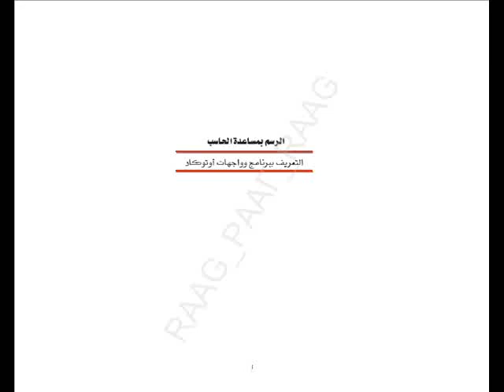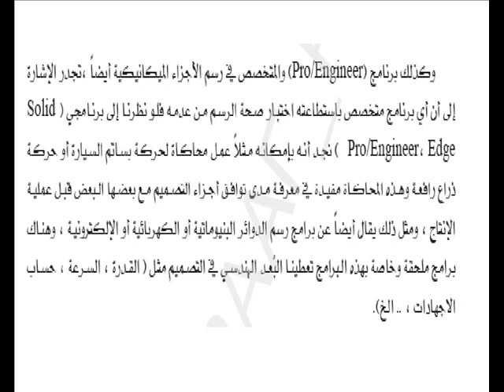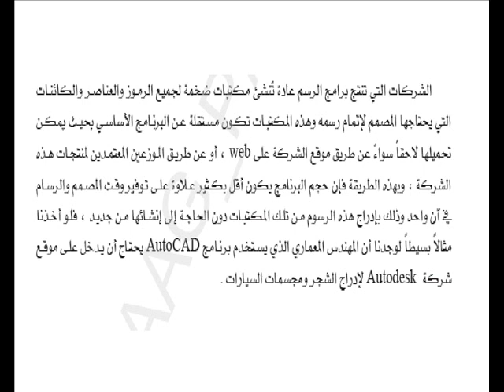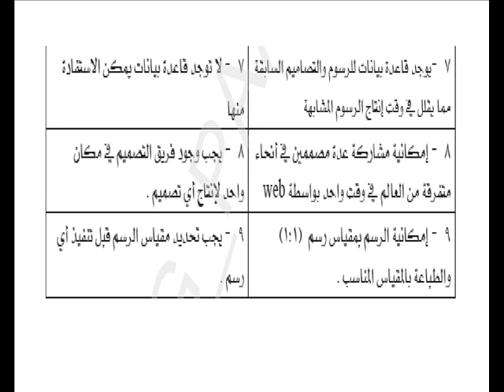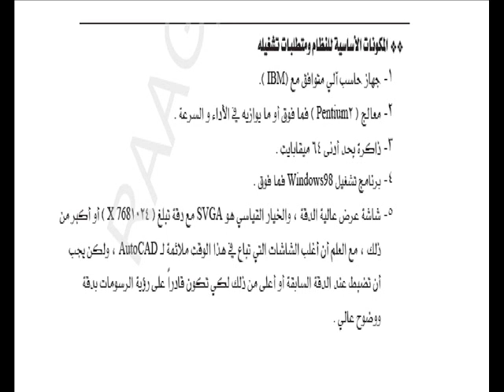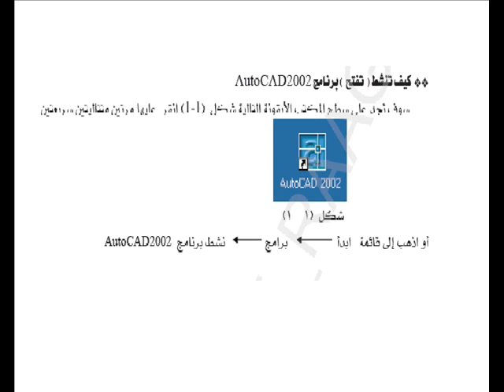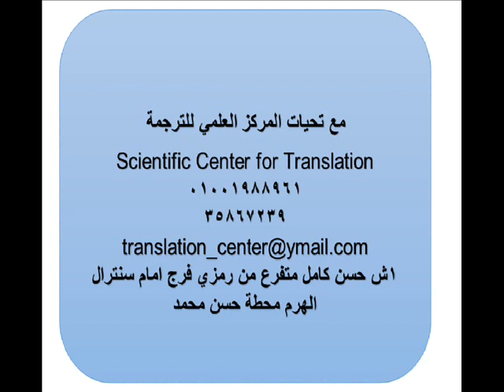الرسم بمساعدة الحاسب